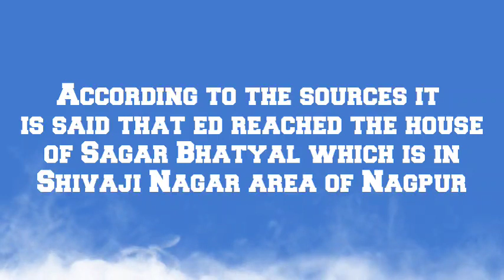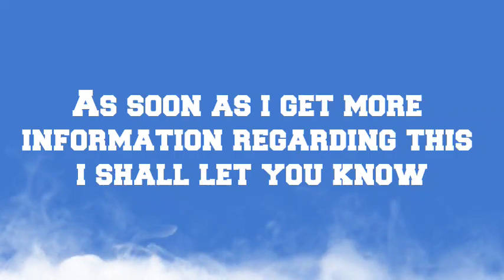Maharashtra HM Anil Deshmukh's Close Aide Sagar Bhatyal's House Raided By ED | ED Big Action